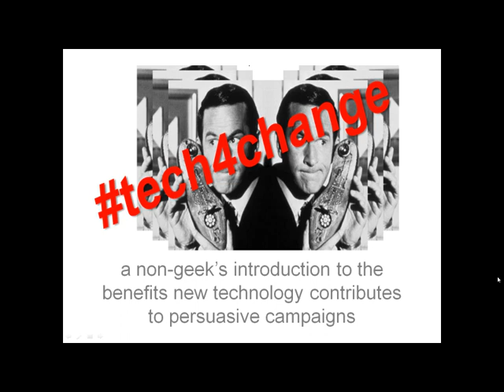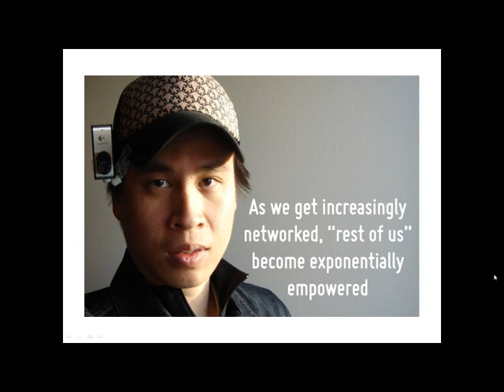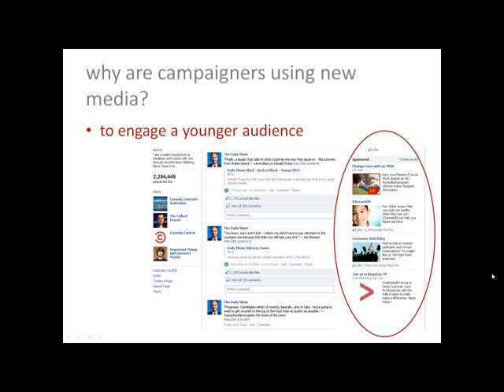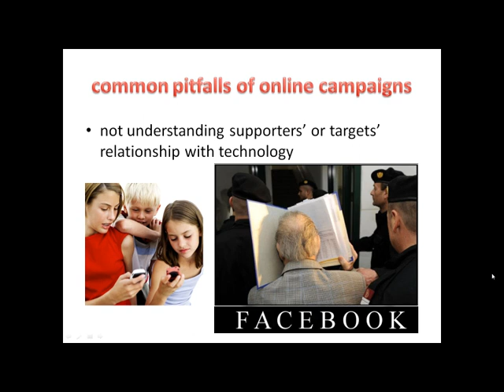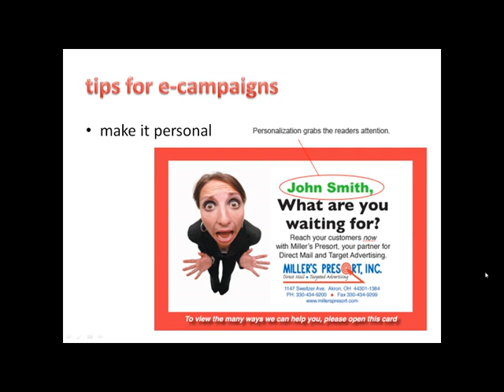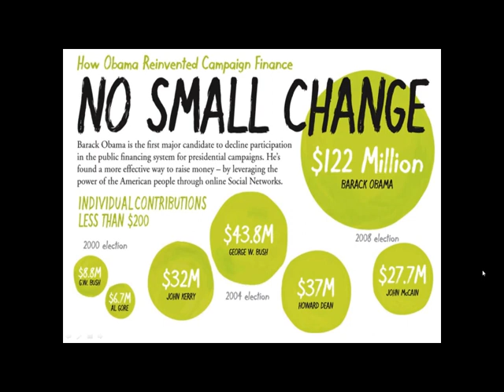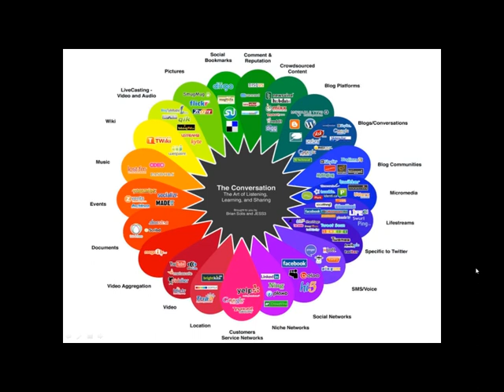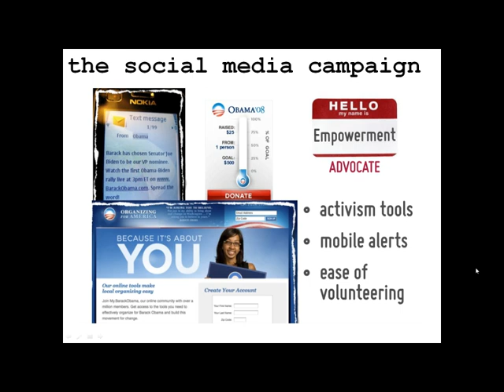New Technology In Campaigns